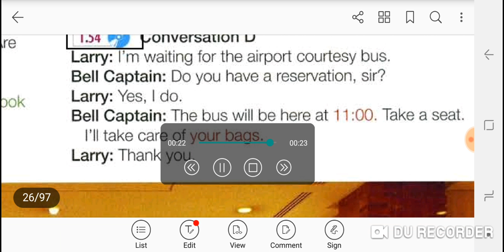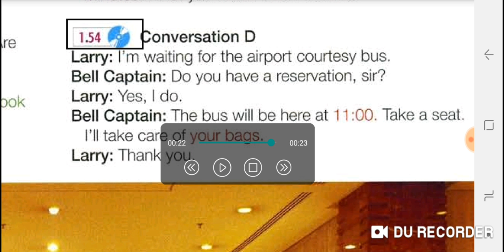Phản xạ tập đọc - Ms. Tuyen - 1.54